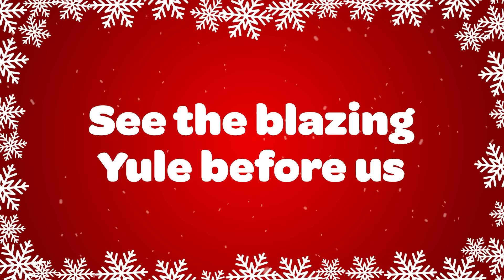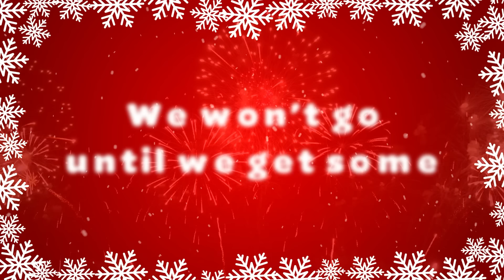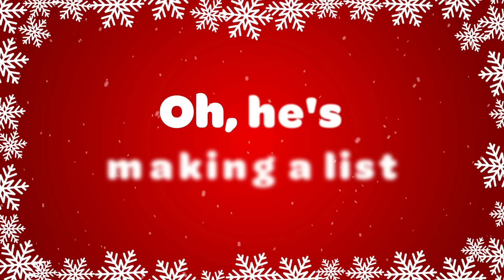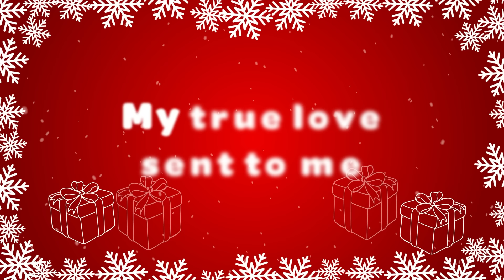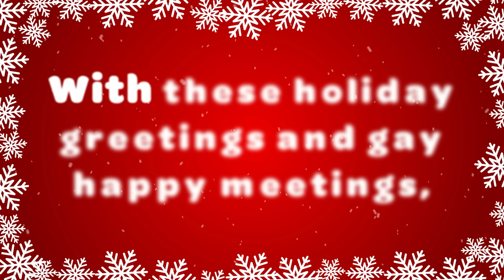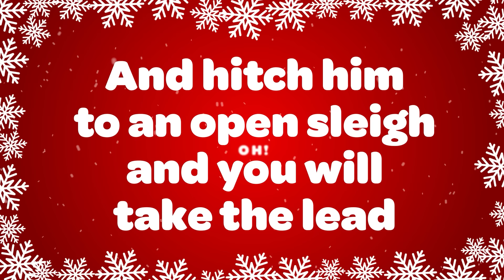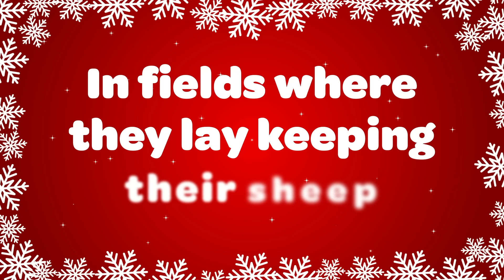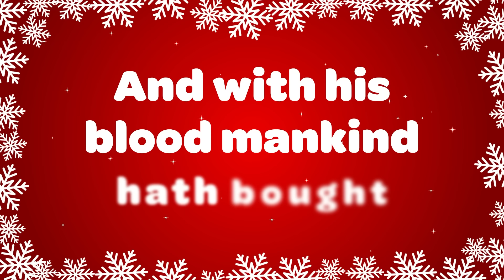Top 16 Christmas Songs and Carols 🎄 Best Christmas Songs Playlist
Top 16 Christmas Songs Playlist 2024! Our Christmas Party Playlist has all the Christmas hits and classic Christmas songs you know and love! This Christmas Music mix is perfect for your holiday gatherings, festive celebrations, or just to get into the Christmas spirit!

Listen to the Top 16 Christmas Songs of All Time Playlist filled with the best Christmas songs 2024 has to offer! This Christmas Music Playlist has all of your favorite Christmas songs, creating the ultimate holiday atmosphere.

00:00 Deck the Halls
02:08 Jingle Bell Rock
04:22 Rockin Around the Christmas Tree
06:26 We Wish You a Merry Christmas
08:31 Feliz Navidad
12:22 Santa Claus is Coming to Town
15:19 12 Days of Christmas
19:30 It's the Most Wonderful Time of Year
21:53 Jingle Bells
23:29 Rudolph the Red Nosed Reindeer
24:53 Silent Night
28:28 Joy to the World
30:17 Hark the Herald Angels Sing
33:04 O Come All Ye Faithful
35:30 Angels We Have Heard on High
38:33 The First Noel

This is the perfect Christmas Party Playlist! Whether you need music for a festive holiday party, family gathering, or background music while decorating the tree, we've got you covered with the best Christmas Party Music!

We hope you enjoyed our video "Christmas Songs Playlist 2024 🎄 Christmas Party Playlist"!

Christmas Songs and Carols Love to Sing is your go-to destination for Top Christmas Songs and Carols that are joyful, sing-along music that brings people together! We create the best Christmas songs and carols on the internet, Love to Sing offers a wide range of festive and family-friendly music that lifts spirits and spreads holiday cheer. Whether it’s for a Christmas celebration, a Christmas gathering, or simply enjoying the magic of the Christmas season, Christmas Songs and Carols Love to Sing’s Top Christmas Songs will have everyone singing along! 🎶❤️

Listen to the top Jingle Bells Christmas Song on YouTube - Love to Sing Jingle Bells 🔔 Over 200 Million views!

We Wish You a Merry Christmas it's the top version on YouTube🎄

❤Jingle Bell Rock by: Beal/Booth Administered by © Essex Music of Aus Pty
❤Rudolph The Red Nosed Reindeer Composed by John Marks: © St Nicholas Music Inc By kind permission by Warner/Chappell Music Australia Pty Ltd
❤Feliz Navidad by Feliciano © J & H Publishing Licensed Courtesy of BMG AM Pty Ltd